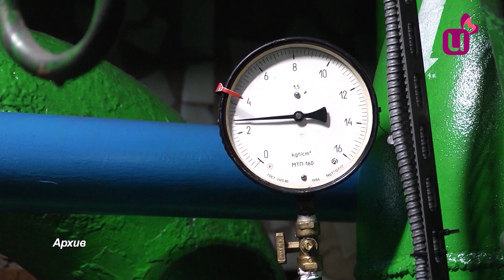Сколько градусов должно быть дома